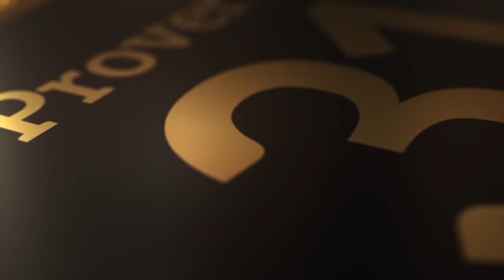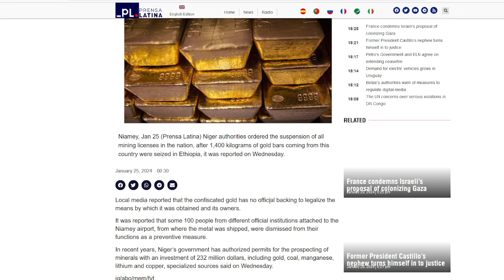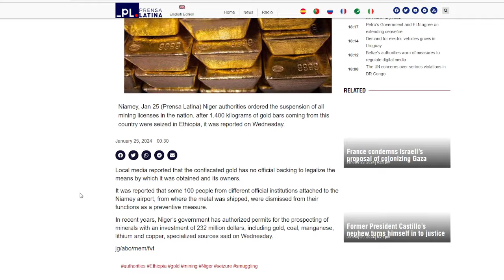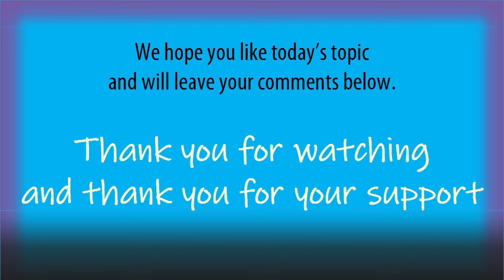Video: Ethiopia seized gold smuggled from Niger Worth $100 Million headed to Dubai